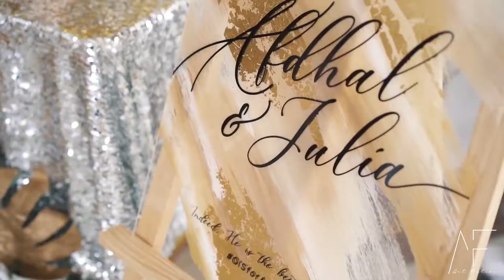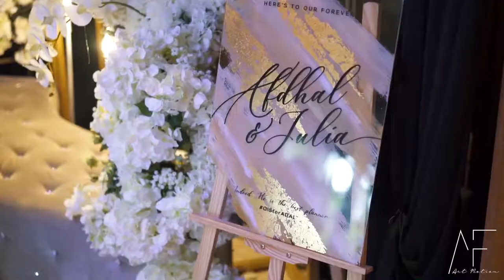The Wedding of Afdhal & Julia Short Video